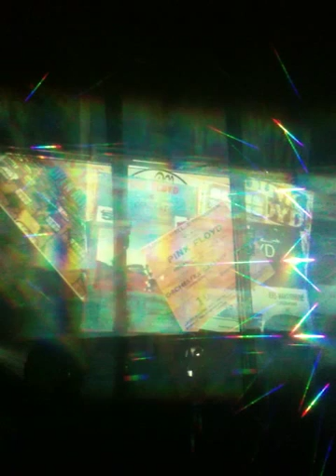Pink Floyd Laser Show - Brain Damage (Dark Side Of The Moon) Milwaukee, Wisconsin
Milwaukee, Wisconsin
Riverside Theater